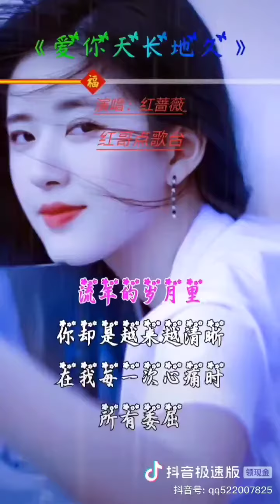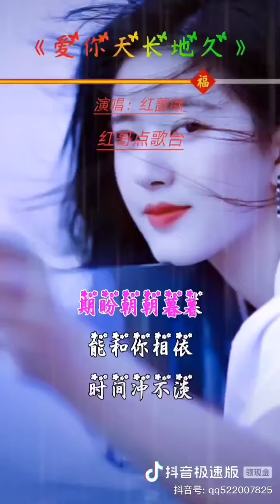爱你天長地久